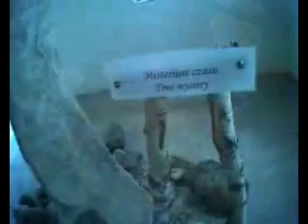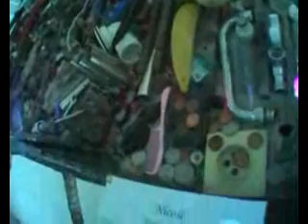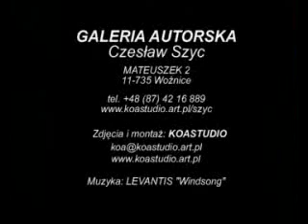Czesław Szyc - galeria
Czesław Szyc - galeria autorska.